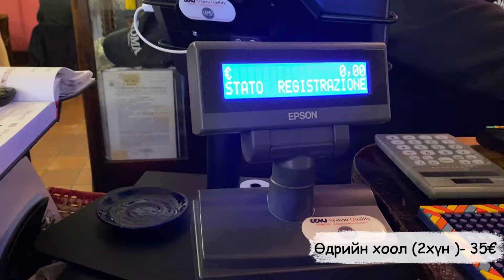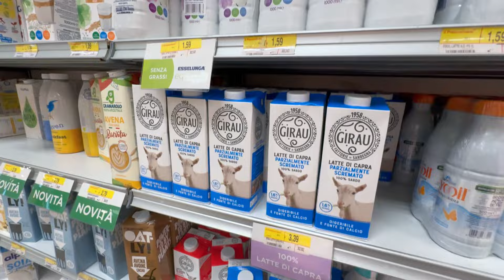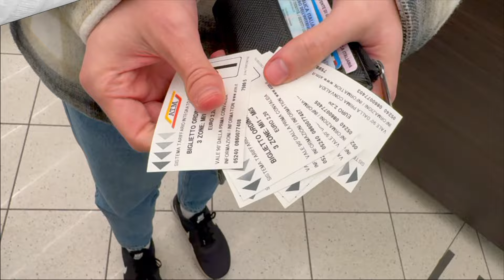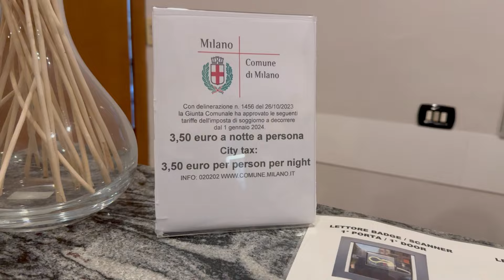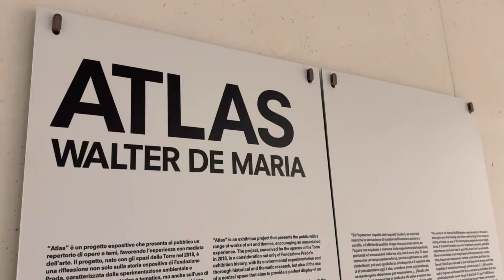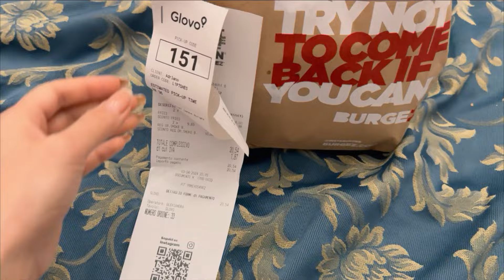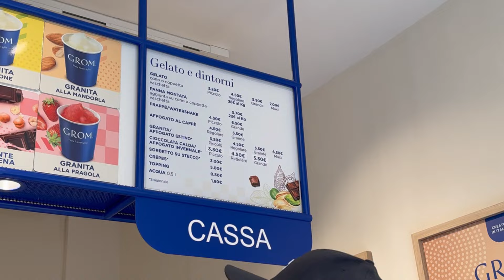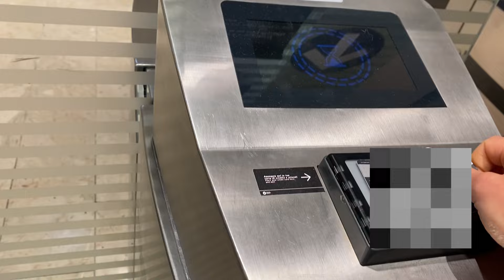Миланд нэг өдөр хэдийг үрсэн бэ? | Прада-ийн орчин үеийн арт, урлагийн музейгээр зочлов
За энэ удаа Милан хотруу ажлаар хурдхаан очоод буцахдаа хэдийг зарцуулсан талаараа болон Милан хотод байрладаг Прада-ийн contemporary art буюу орчин үеийн арт, урлагийн үзүүлэнгээс бүрддэг "Fondazione Prada"-аар зочилсон талаараа та нартаа сонирхуулахаар бэлдлээ. Аан мөн Миланд хүнсний үнэ хэд байдаг талаар богинохон оруулсан. Өмнө Милан хотод хэд хэдэн удаа ирж байсан болохоор бусад жуулчдын очдог газруудаар дийлэнхээр нь яваад үзчихсэн учраас энэ удаа товчхоон аялсан байгаа.